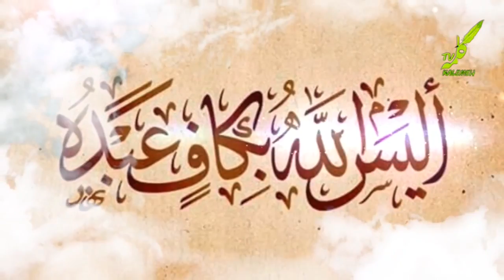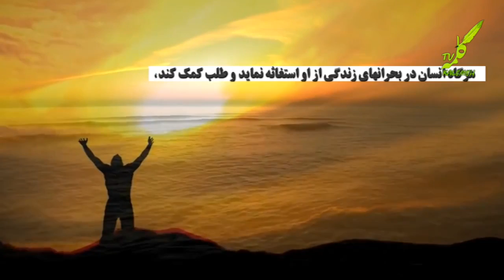آیا الله متعال برای بنده اش کافی نیست؟